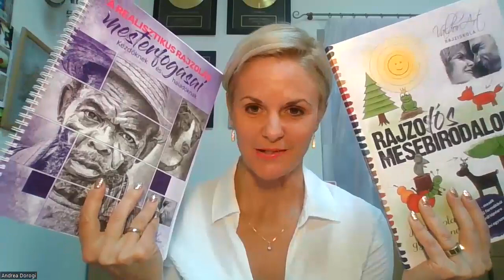Szeretnél tanulni a rajzfesztivál után is? MEGLEPETÉS!🤩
Ha szeretnél tőlünk tanulni a rajzfesztivál után is, akkor nézd meg ezt a videót, mert van egy hatalmas meglepetésünk számodra!